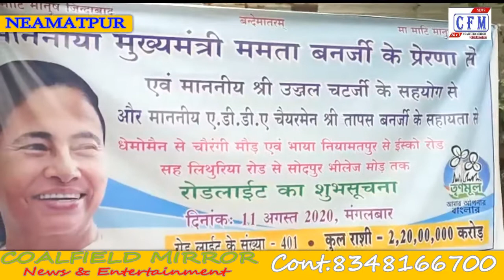CoalField MirroR : नीतूरिया मे गणेशोत्सव की खूंटी पूजन, दो करोड़ 20 लाख की लागत से लगेगे रोड लाइट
1 पुरुलिया जिला के नीतूरिया स्थित सरस्वती क्लब द्वारा 22 वर्ष गणेशोत्सव का आयोजन को लेकर खूंटी पूजन किया गया।

2 दो करोड़ बीस लाख से रोशन होगा नियामतपुर क्षेत्र। लगाई जाएगी रोड लाइट।

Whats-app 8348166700